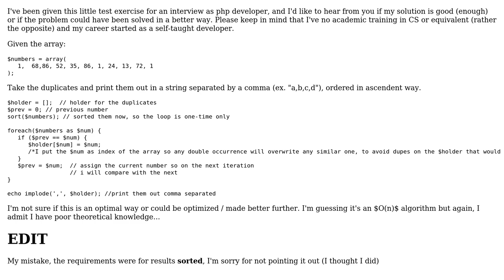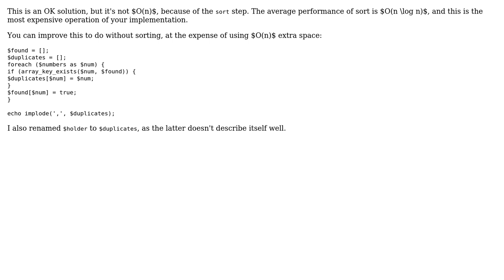Code Review: Duplicates in array elements and sorting (2 Solutions!!)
Code Review: Duplicates in array elements and sorting

With thanks & praise to God, and with thanks to the many people who have made this project possible! | Content (except music & images) licensed under CC BY-SA | Music | Images & others | With thanks to user scrowler user janos user Damien Pirsy user 200_success and the Stack Exchange Network Trademarks are property of their respective owners. You are responsible for your own actions.